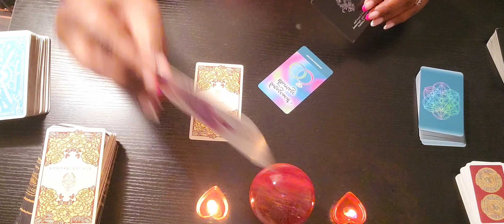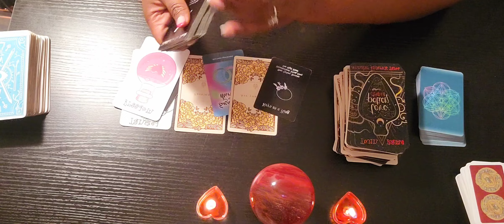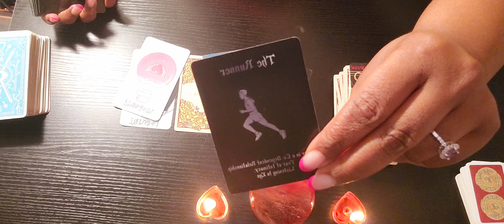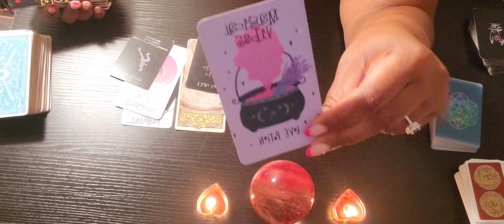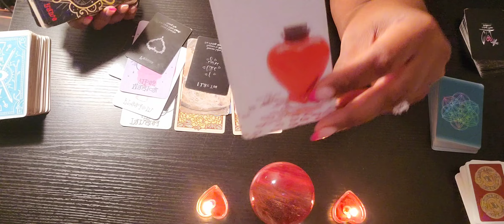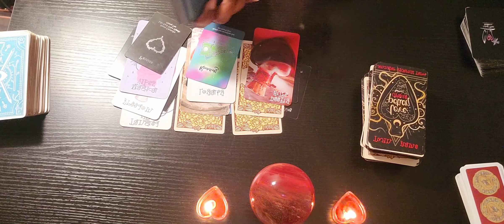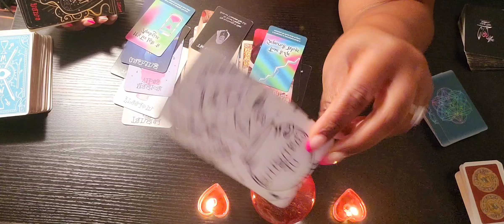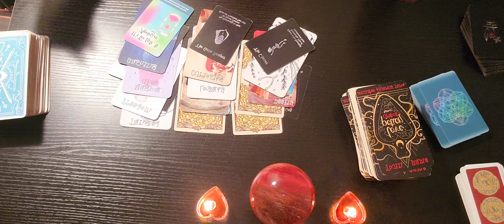💌 Love Messages from DM to DF: All 12 Signs 💫